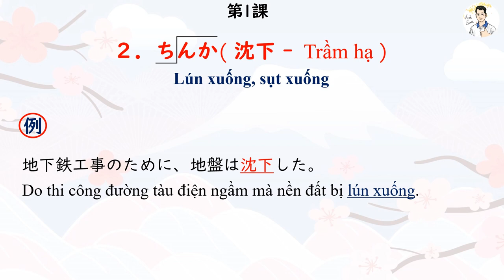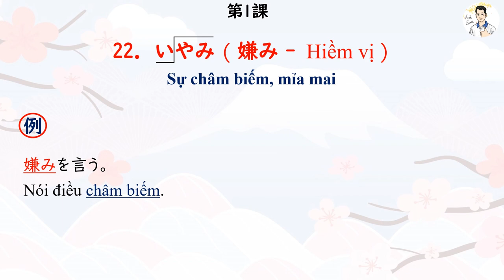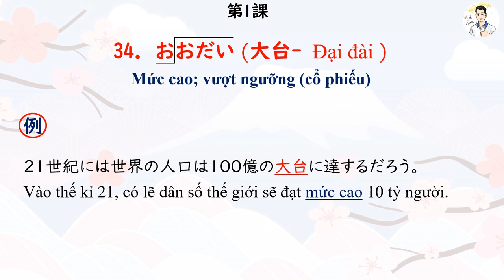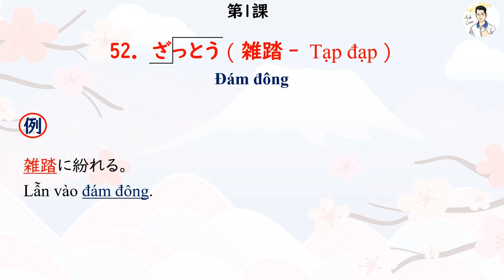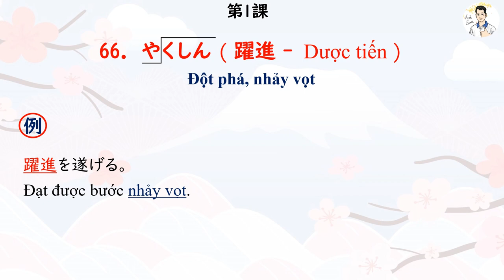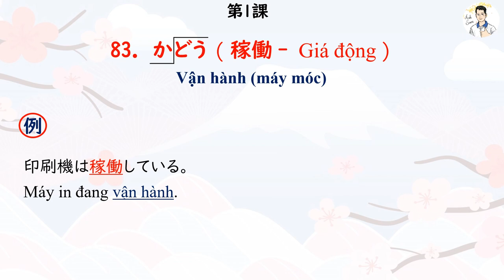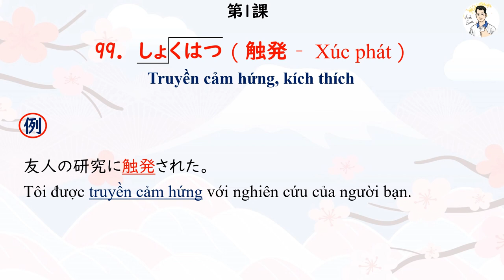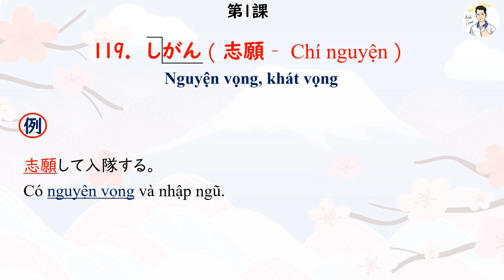Goi Dekiru N1 - Bài 1 Danh từ 1 (1 - 120)